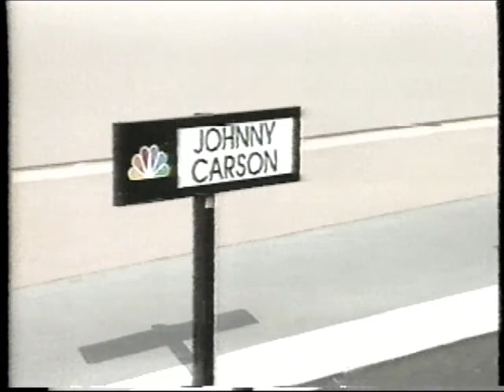Headline News - on Johnny Carson's Retiring, May 1992!!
Here is a Headline News clip on Johnny Carson's retiring.  Taped in May, 1992.